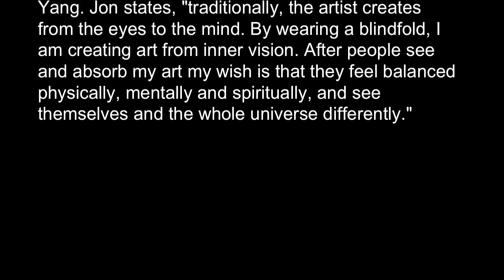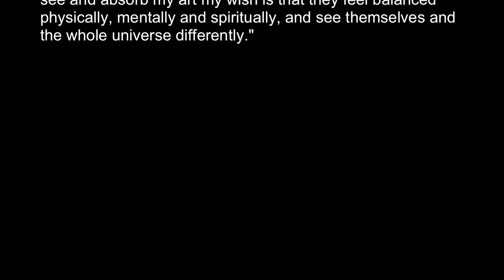Jon Tsoi Master Of Tao-Blindfold Art Medicine Movement #273 - Fernando Luis Alvarez Gallery